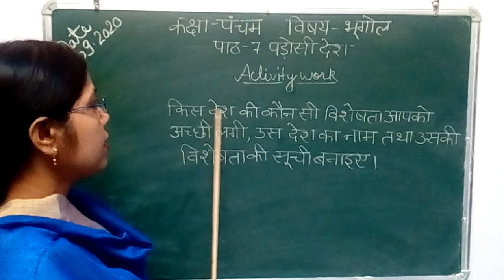Class 5 lesson 7 padose desh (Activity work) part 9